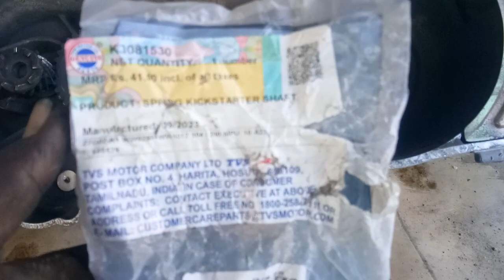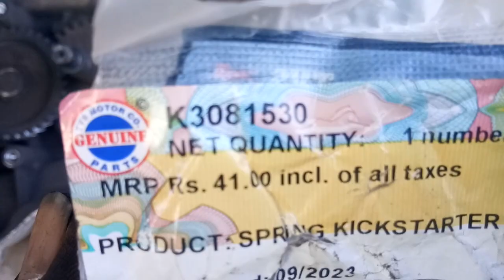TVS Jupiter new model kick service// TVS Jupiter new model kick repairing#tvs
TVS Jupiter new model kick service// TVS Jupiter new model kick repairing